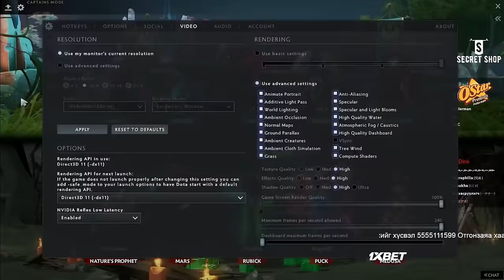BetBoom Dacha OQ - Team Tough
Partners: 1X | Ostar